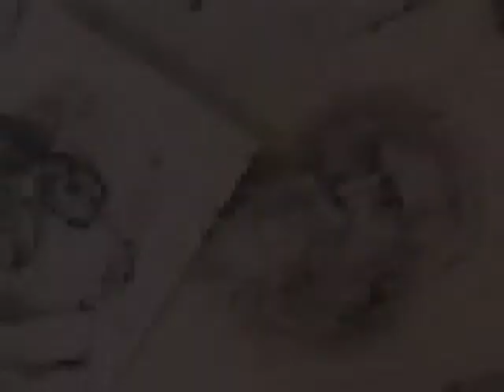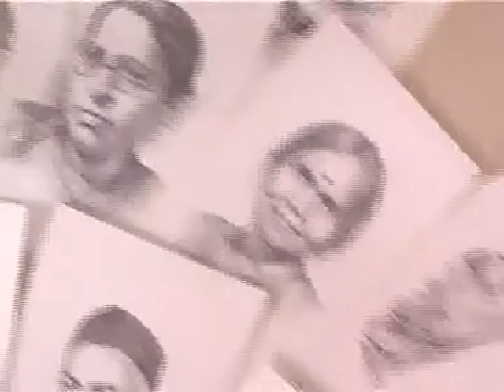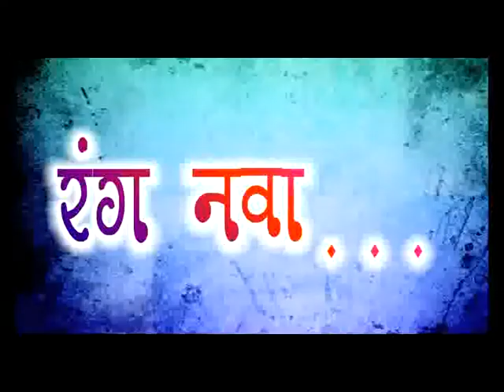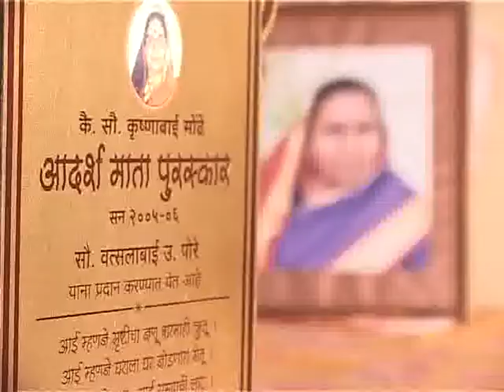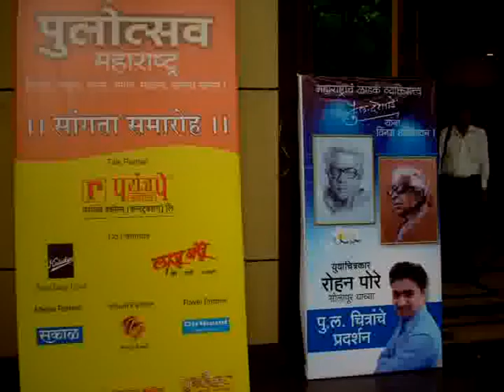rohan documentary.avi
rohan feliciated by rampure kala puraskar...